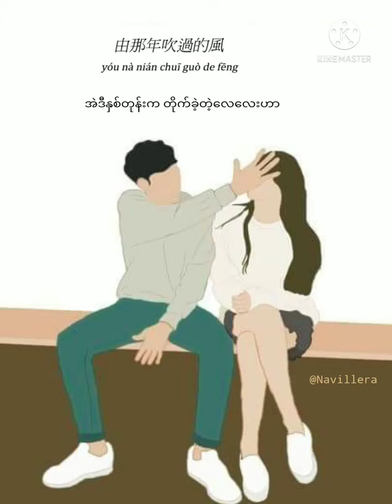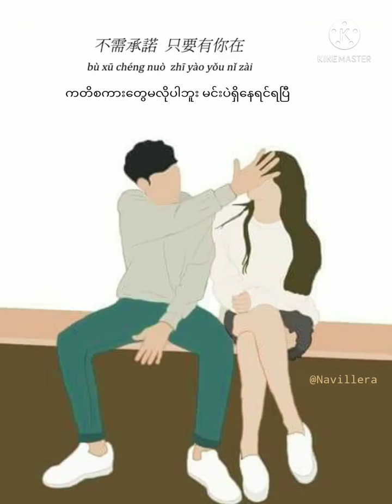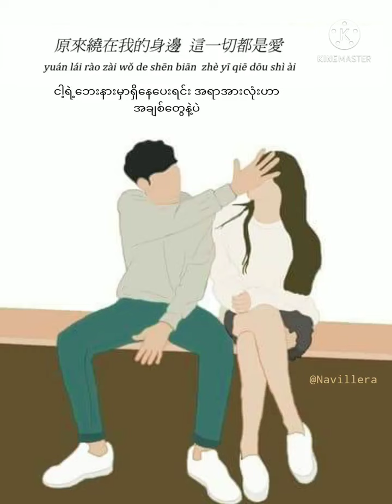Like a breeze(ost of go ahead)Myanmar translation#navillera